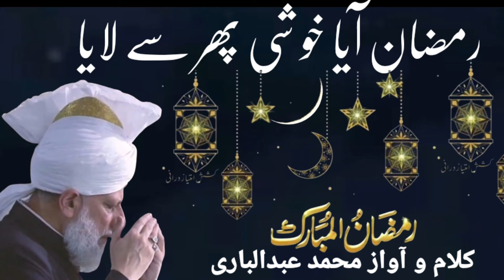Ramadan Mubarik/Ramadan Aya Khushi Phir Se Laya klam O Awaz MDAbdul Bari